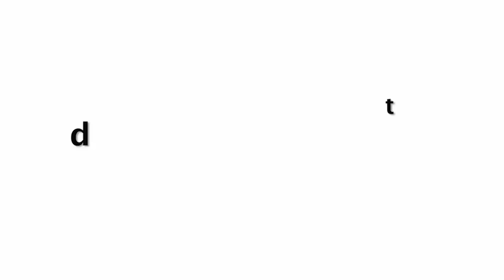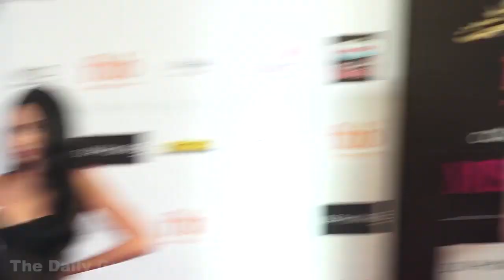Bharat Movie's Heroine Nora Fatehi Red Carpet | Miss India 2019 Grand Finale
Nora Fatehi Bold Look In Black Dress @ Miss India 2019 Grand Finale.